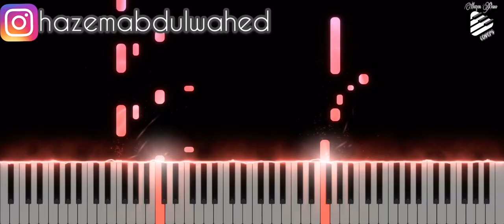تعليم عزف اغنية (بعشق روحك - مروان خوري والين لحود) على البيانو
كلمات الاغنية:

بعشق روحك والكلمات بعشق احساسك بالذات

كيف بتمشي وكيف بتحكي

قلبي بيشتقلك بجنون ما بعرف مع غيرك كون

ولا بقدر مع غيرك احكي

من اول مرة تلاقينا احساسي من جوا تغير

حبيتك ما بقدر قلك لو بعرف بوصفلك اكتر

انت مش بس بتعجبني نظرة منك بتدوبني

بعيش حبك وبموت

انا لحظة عنك تبعدني ولا ممكن يقدر يتصور

انت بعدك بيعذبني ما في منك اتحرر

دخيلك بغيابك عني لا بعرف لحن ولا غني

بموت من الهم بموت

مروان خوري
الين لحود
بعشك روحك تعليم عزف بيانو
كل القصايد
اكبر اناني
بعشق روحك توتريال
بعشق روحك نوتة
بعشق روحك نوطة
بعشك روحك بيانو tutorial
بيانو
عزف بيانو
موسيقى
تعليم عزف
تعليم بيانو
نوطة
نوتة
Piano
Piano Tutorial
Piano Notes
Piano Sheet
Marwan Khoury